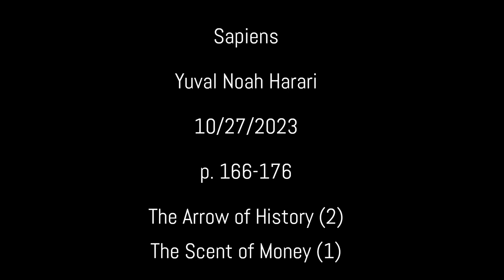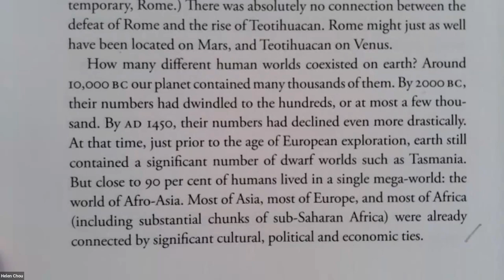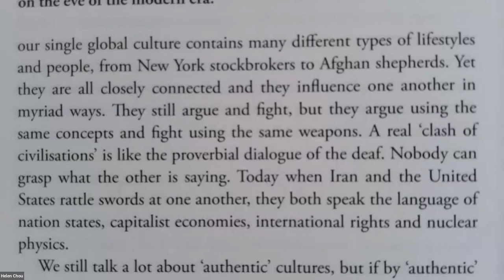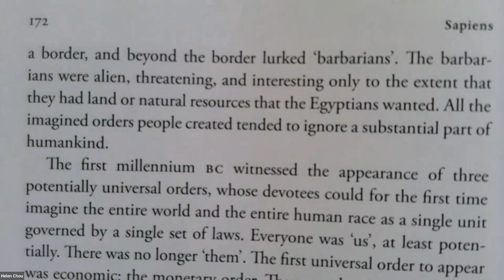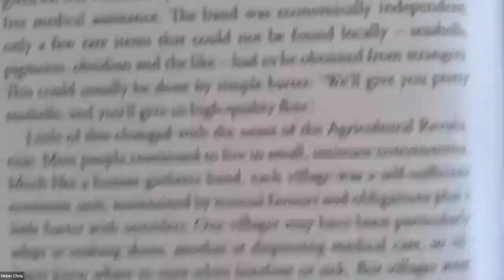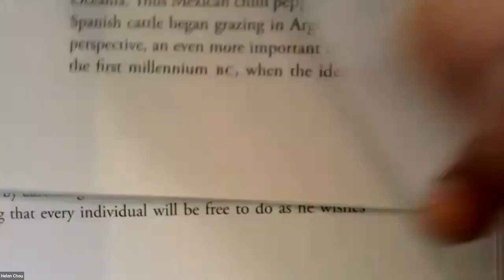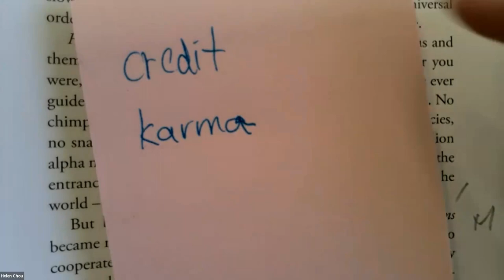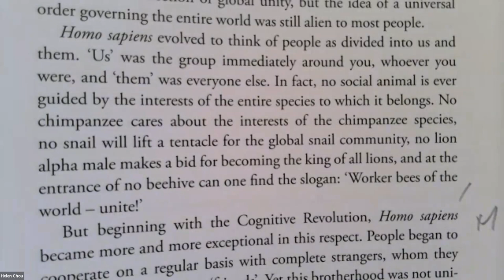Sapiens (p. 166-176) 10272023) The Arrow of History, The Scent of Money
0:05          Review 上週複習
6:55          The Spy Satellite
52:55        The Global Vision
1:07:45     The Scent of Money
1:17:34     How Much is It?
1:37:07     Discussion